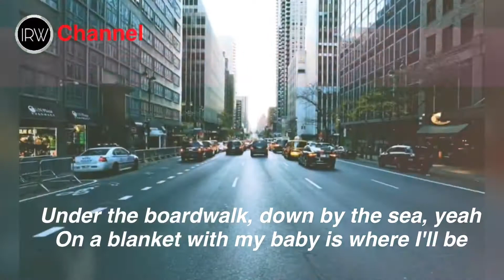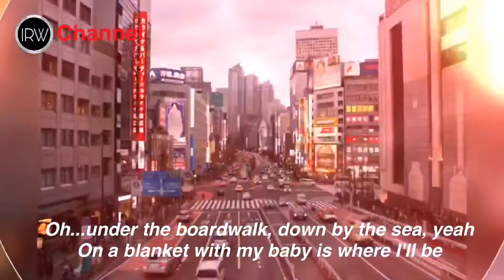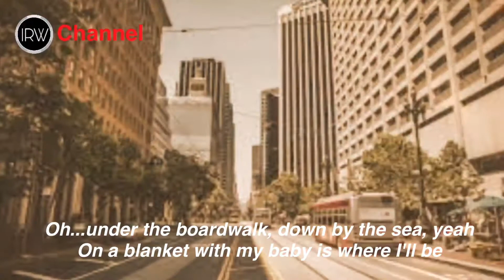Under The Boardwalk ( Lyrics )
The Drifters